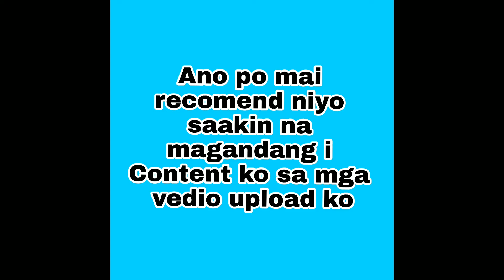My Short Vedio Just Asking